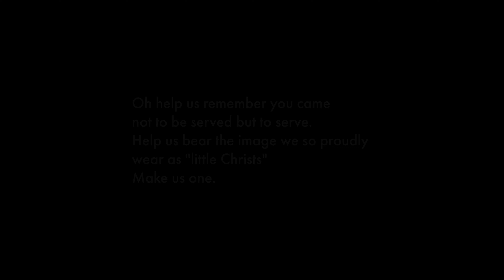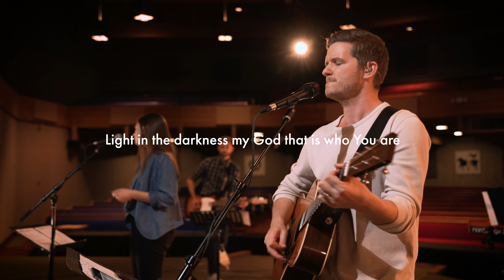November 1st, 2020 - Songs and Prayers